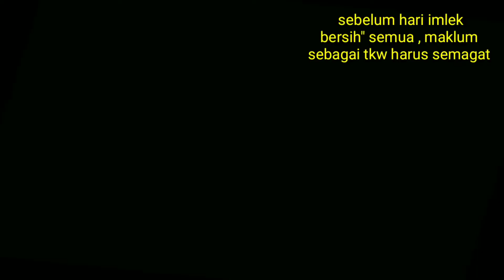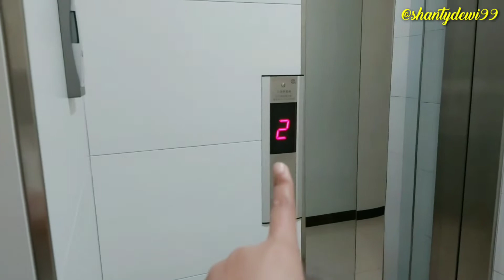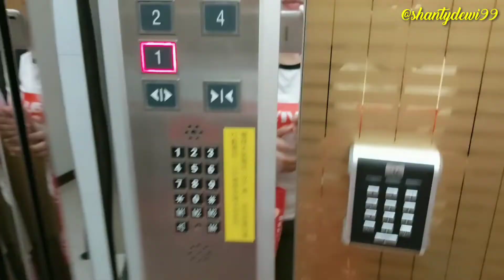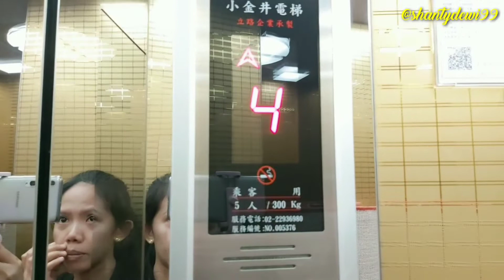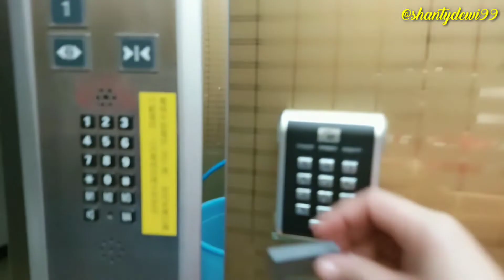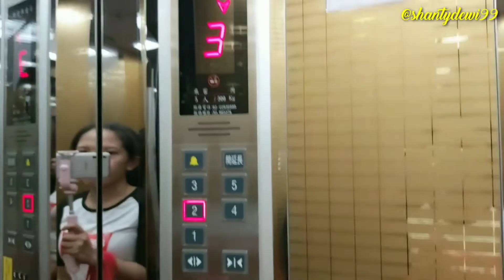YUCI KARPET KEGIATAN BMI TAIWAN MENDEKATI HARI IMLEK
Aslkm

Hai temen" ni hao ma, apa kabar kalian semua semogah sehat sellau di beri kelancaran rejeki aminn🙏, di kali ini aq mau berbagi cerita tentang aktifitas aq di saat menjelang imlek ikutin terus ya biar temen" tau tentang pejerjaan aq🙏